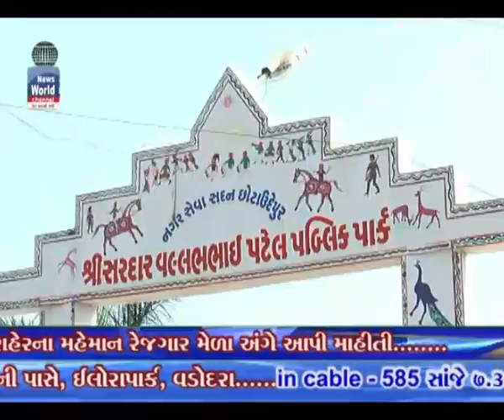chhota udaipur asha worker